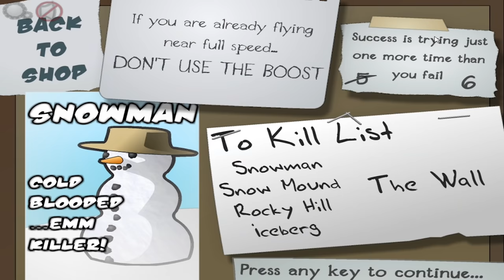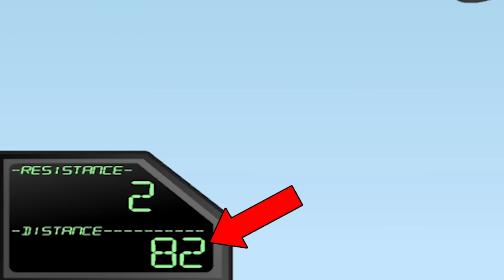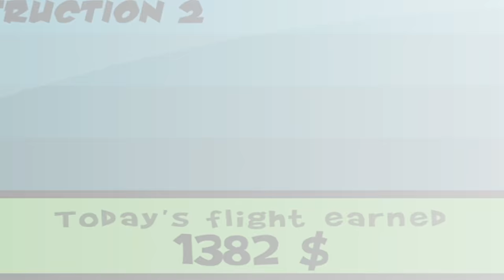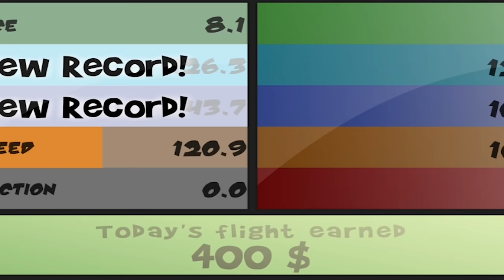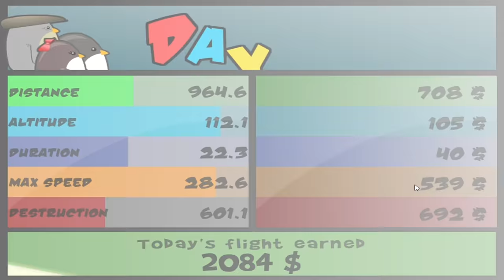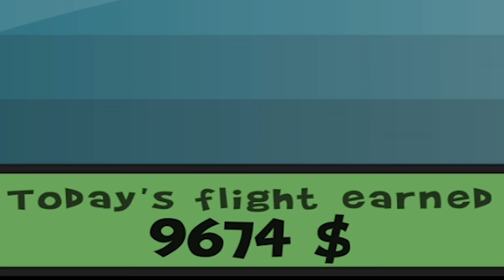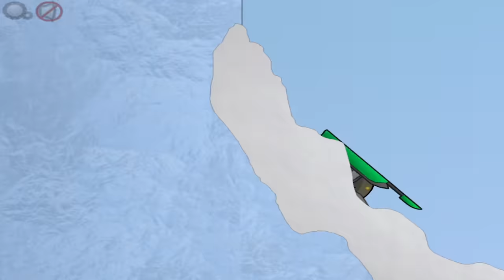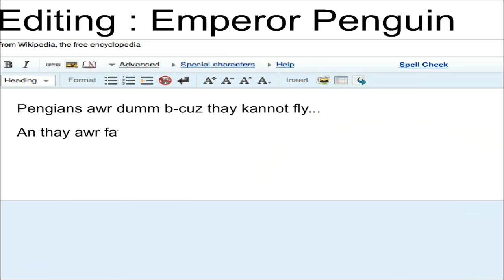I upgraded this penguin to stupid lengths in Learn to Fly 2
I upgraded to the secret OMEGA penguin in Learn to Fly 2  and this might have been a little bit too many upgrades but hey he survived the G-force from it so Im sure my little penguin friend can survive anything I throw at him. Especially now since he's been upgraded beyond belief and has every omega item and can achieve speeds no living thing should ever achieve.